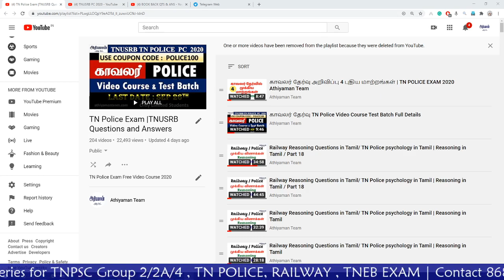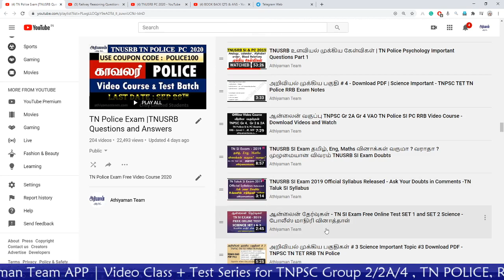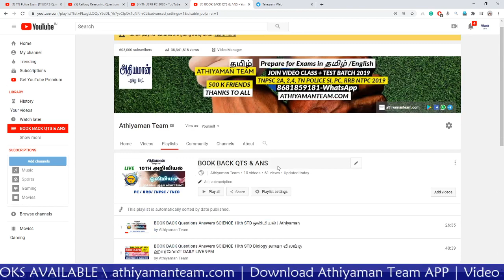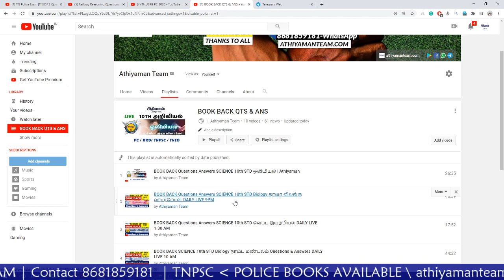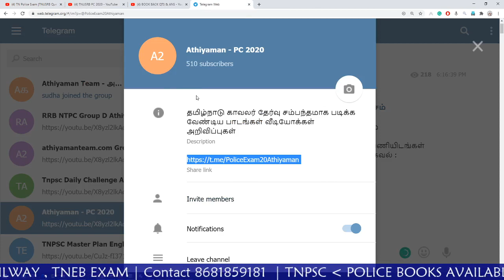TNUSRB POLICE EXAM 2020 காவலர் தேர்வுக்கு படிக்க வேண்டிய முக்கிய வினாக்கள்-Playlist Telegram Group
TN POLICE EXAM PC Telegram Group:
English Medium TNPSC Five Books New Syllabus Group 2 2A SCERT Books
SCERT  FIVE BOOKS FORMs :

Thanks,
Athiyaman Team.